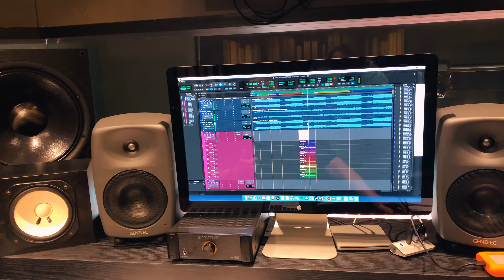Any & SuperFan Nina Sing to 'Who Would Think That Love’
Happy Uniters Tuesday! Meet Nina, a 16 year old SuperFan from Brazil, and experience her first time in the studio (a dream come true!) singing 'Who Would Think That Love' with Any! 💙🎙️